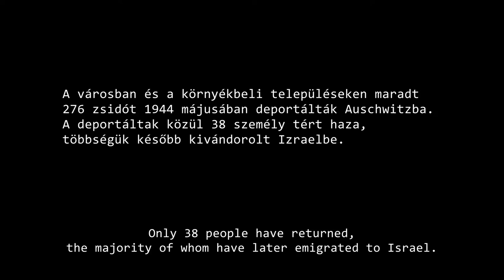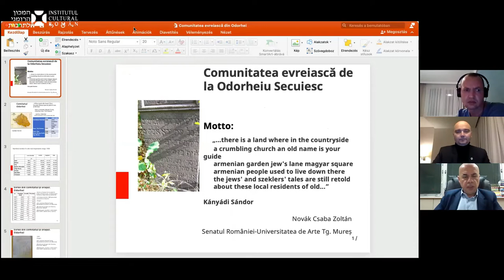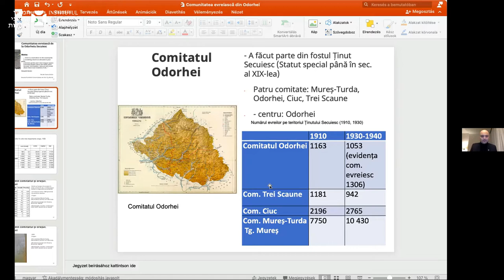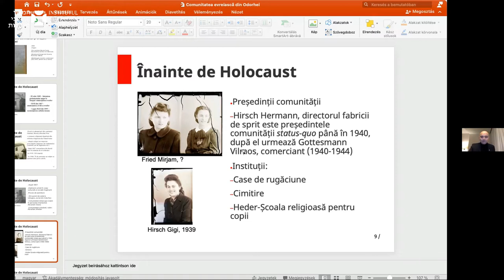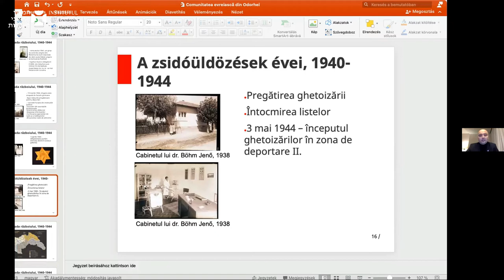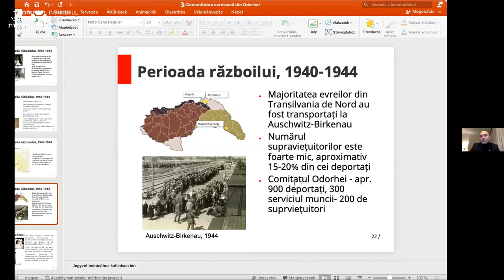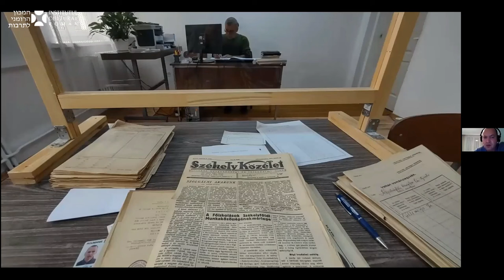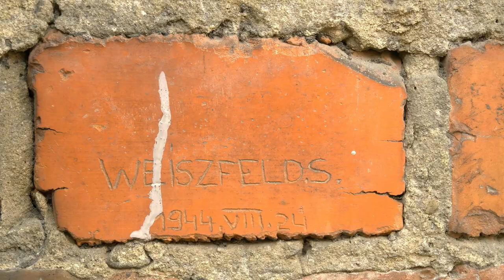Seria „Pagini de istorie” – Comunitatea evreiască din Odorheiu Secuiesc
Ca urmare a succesului de care s-au bucurat episoadele precedente ale seriei „Pagini de istorie” în rândul publicului, Institutul Cultural Român de la Tel Aviv a continuat această serie de evenimente dedicate comunităților evreiești din România, precum și moștenirii culturale evreiești de pe teritoriul țării României.

Cea mai recentă ediție a fost dedicată patrimoniului cultural și istoric al comunității evreiești din Odorheiu Secuiesc, precum și memoriei supraviețuitorilor Holocaustului din această localitate. Evenimentul, moderat de Martin Salamon, director ICR Tel Aviv, a avut loc marți, 7 decembrie 2021.

Programul manifestării a cuprins:
Martin Salamon, director ICR Tel Aviv: Cuvânt de deschidere
Radu Ioanid, Ambasadorul României în Statul Israel: „Bezid, satul scufundat al secuilor sâmbetiști”
Novák Csaba-Zoltán, istoric: „Comunitatea evreiască din Odorheiu Secuiesc”
Fecsö Zoltán, regizor: „Să ne privim în față – proiectul unui film documentar”

În cadrul programului, au fost proiectate materiale video și au avut loc discuții despre continuarea proiectului cinematografic „Să ne privim în față”, dedicat păstrării istoriei comunității evreiești din Odorheiu Secuiesc, cu accent pe mărturiile supraviețuitorilor Holocaustului.